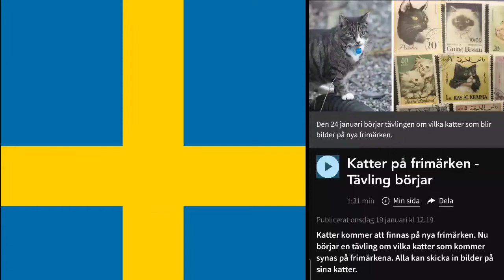Ett ord med snabb fakta / 28